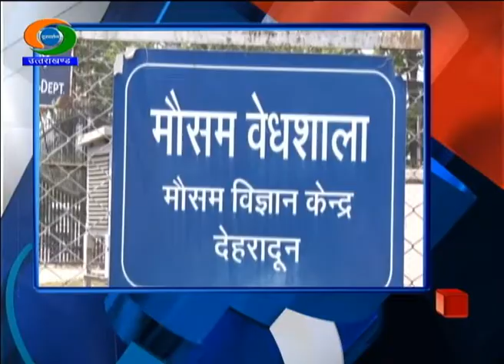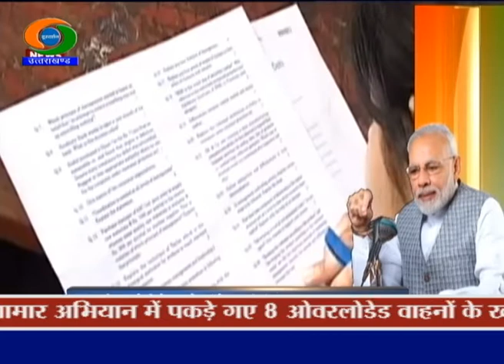UTTARAKHAND DD NEWS 24 NOVEMBER 2019